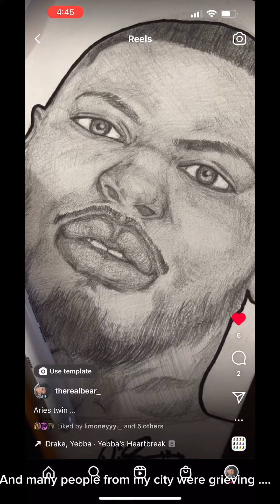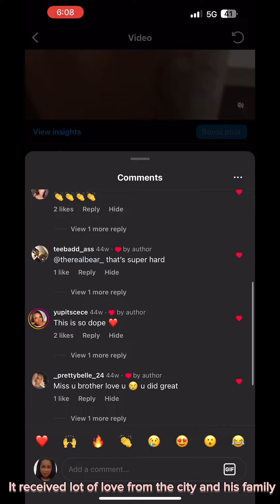A short story: Finding my passion for Portraits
This was a short story on how I (Shakira Stewart) began to find my love for creating portraits .